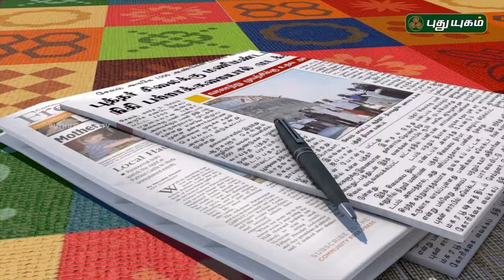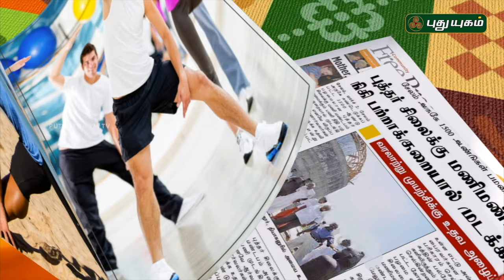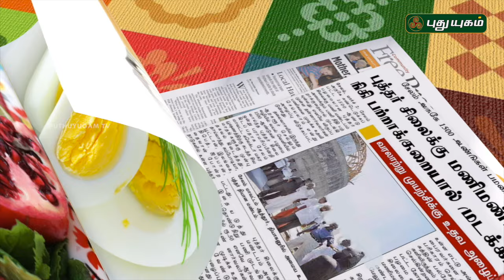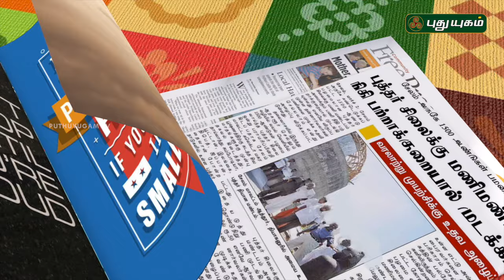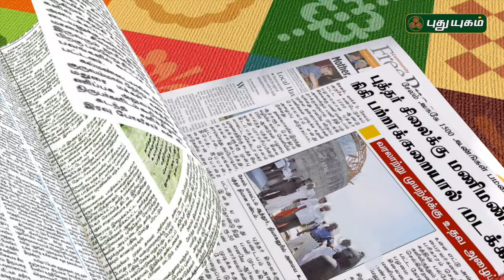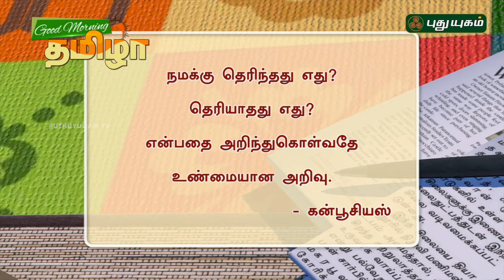Good Morning Tamizha | 17/11/2016 | PUTHUYUGAM TV